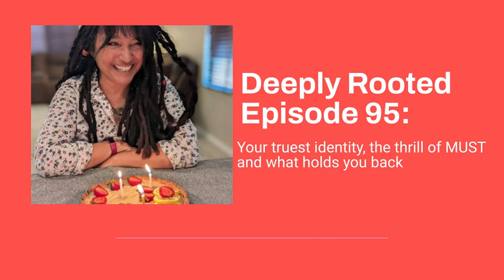Deeply Rooted Episode 95: Your truest identity, the thrill of MUST and what holds you back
This episode is a mixtape of three stories which help you think more deeply about your truest identity, the thrill of must and the things that hold your back. Find my work at www joseysartschool.com. show notes: spiritual direction by Henri nouwen, the crossroads of should and must by Elle Luna and devotions by Mary Oliver.